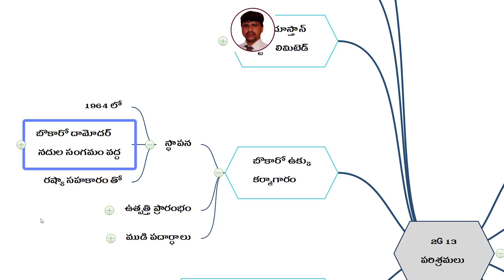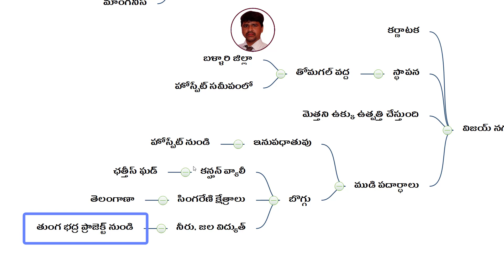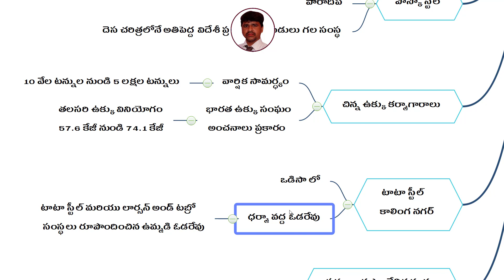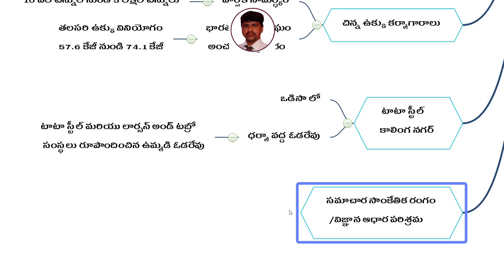inter education, kings dsc, ap dsc latest news today, ts dsc, appsc, tspsc, ap tet 2022, ap dsc